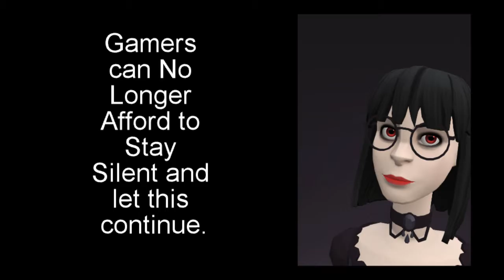Open Letter to Gamers - Learn to Use Your Anger Positively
The vitriol and anger surrounding No Man's Sky grew so out of control that a moderator deleted the No Man's Sky SubReddit. A Reddit admin restored it, however, that doesn't deal with the bigger issue. Gamers have a right to be angry but that anger is being used the wrong way. Gamers need to learn to use their anger in a positive way, a more constructive way, to push the gaming industry to change the destructive course it is on. There is so much energy behind the hate for Hello Games and Sean Murray, isn't it better to take that energy and make something more positive with it. In today's episode, we teach you how.

High Maintenance
“Change Your Ways (feat. Charlotte Haining)”

“Hope”
By Tobu